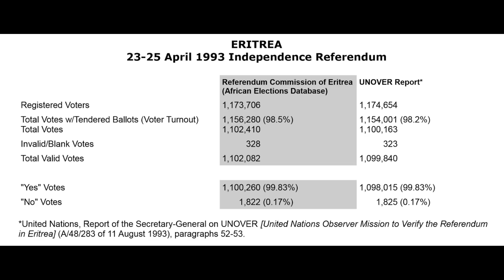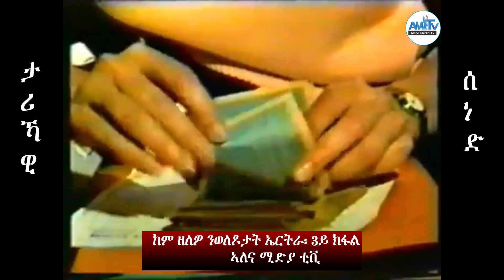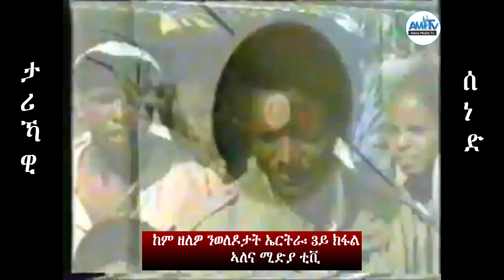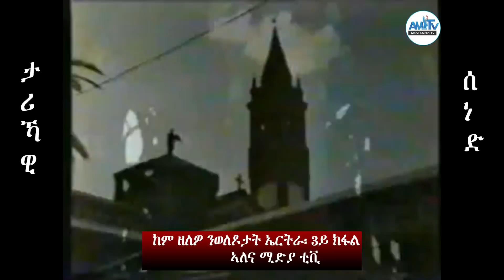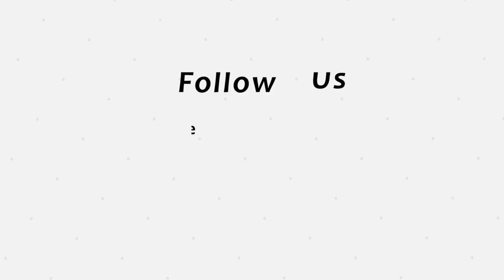ረፈረንደም! ኣገዳሲ ታሪኻዊ ሰነድና 3ይ ክፋል፡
ኣለና ሚድያ ቲቪ፡ ከም ኮኾብ ሰሜን ንህዝቢ ኤርትራ ናብ ዕላማ ዘማእዝን ኮምፓስ ኢዩ። ኣለና ሚድያ፡ ብኩሉ ክእለትና ስለ ፍትሒን ሓርነትን ዝቃለስ ናይ ህዝቢ ኤርትራ ቅድመ ግንባር ኢዩ። ኣለና፡ ንህዝቢ ኤርትራ ጸባ ዘስቲ፡ ንጉጅለ ህግደፍ ድማ ዕርቃኖም ዘውጽእ፡ መዓር ዝብርብር ናይ ህዝቢ ቅርቅረ ኢዩ።
 This is Alena Media TV. Our main motto is to cover: history, politics, current affairs, culture and art of our home country Eritrea in particular; and our war-torn region in Eastern African countries. This is to create awareness on our younger generation and to help them to hold their hopes and aspirations up and to prepare to co-exist in harmony with the free and democratic hosting societies in our diaspora communities. Although, we have hundreds of thousands of followers in You Tube and Sattelite broadcasing. Enough is enough, the brutal dictator in Eritrea must go now!
Follow us on your favourite social media Like our FB Page: Alena Media TV.
ክቡራት ተኸታተልቲ ኣለና፡ Soft Copy /PDF/ መጻሕፍቲ ትልሚ ንዘርኢ ክርዳድን መንካዕን ንምርካብ ኣብዚ ሊንክ ጠውቑ፡